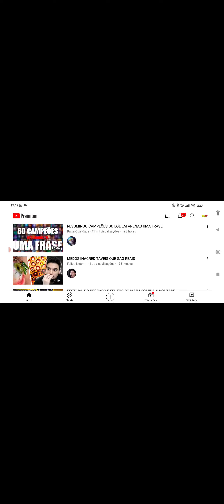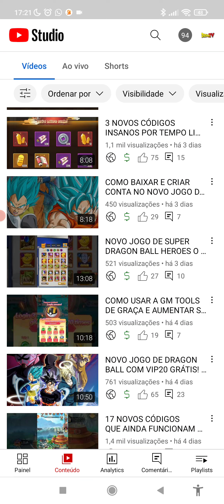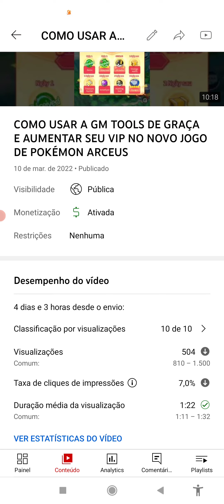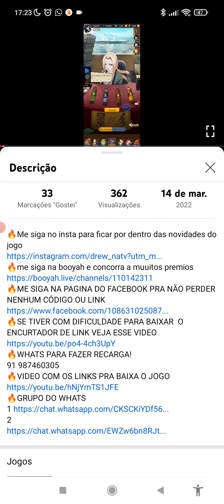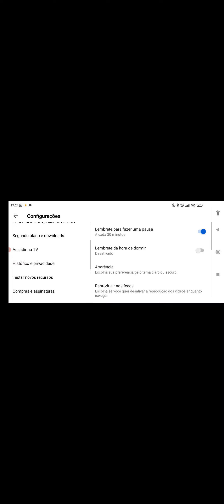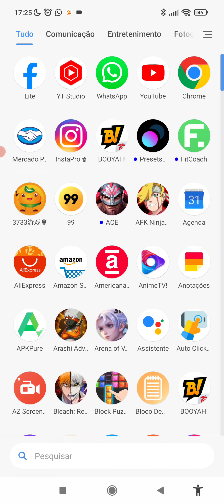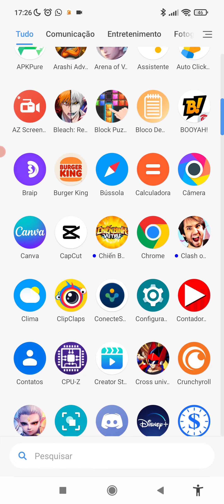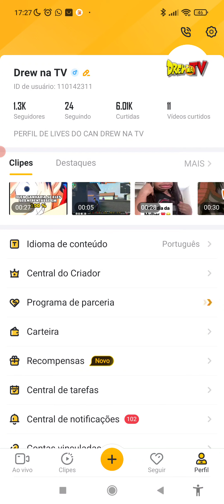COMO BAIXAR OS JOGOS DO CANAL! ASSISTA!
Se torne membro e ajude o canal a continuar postando vídeos!
Faça uma doação via pix e tenha seu nome no vídeo
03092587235 (cpf/Humberto ventura pereira/mercado pago)
Links dos jogos
Op Fighting